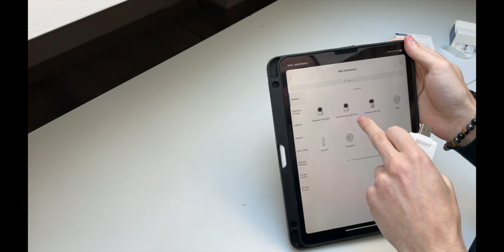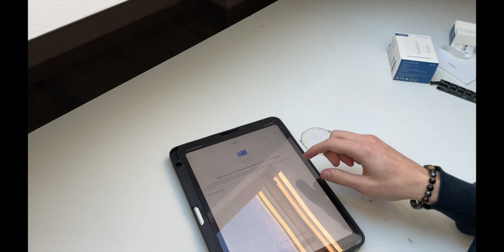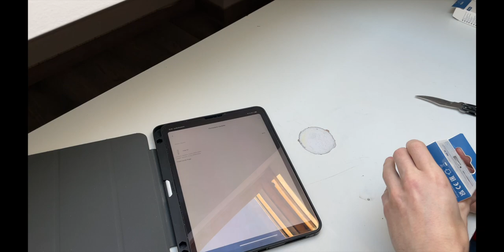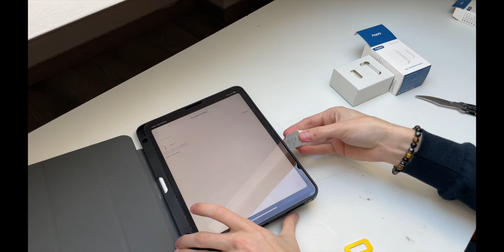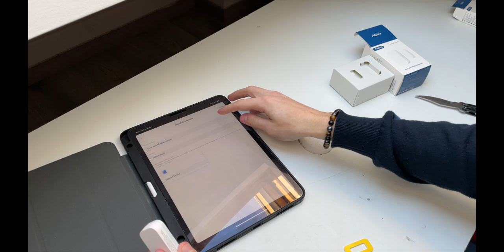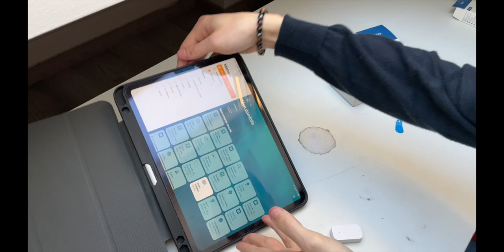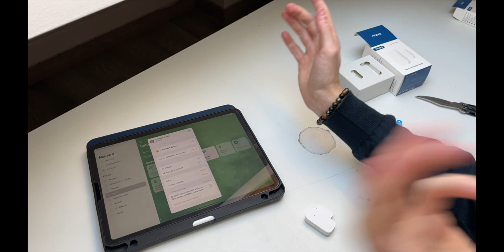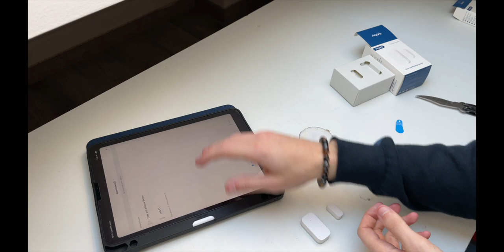Hub Aqara E1 et Capteur de porte ou fenêtre Aqara Homekit Zigbee 3.0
▼▼ Lien ▼▼

▼▼ Ajoute Moi !! ▼▼